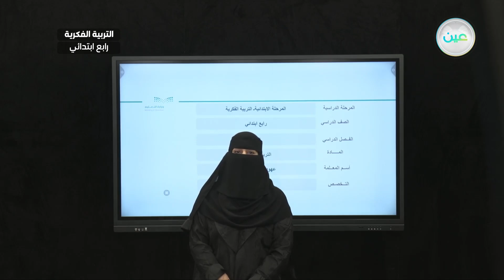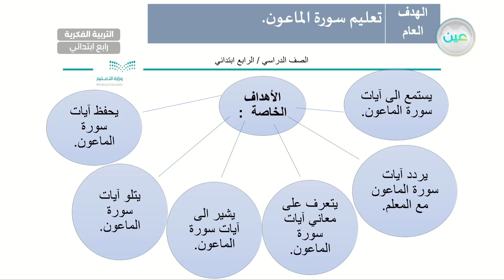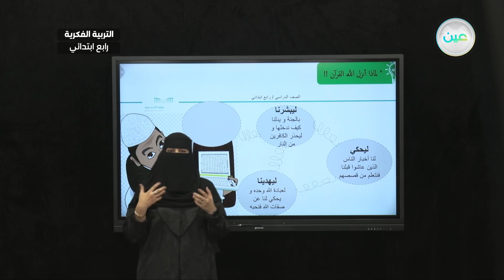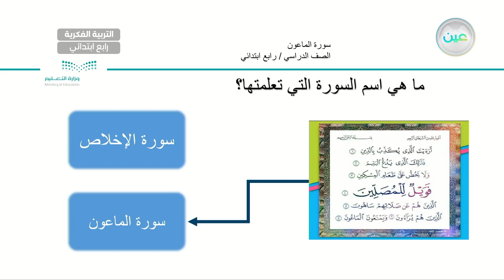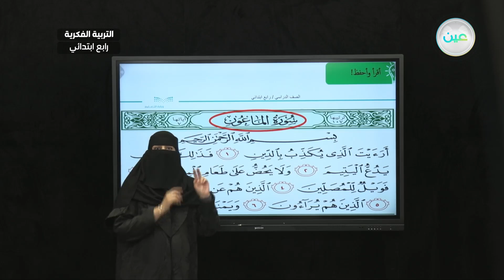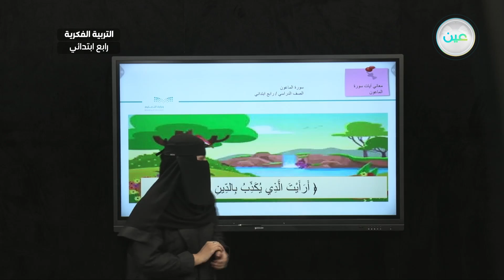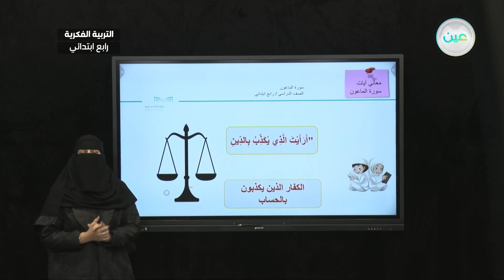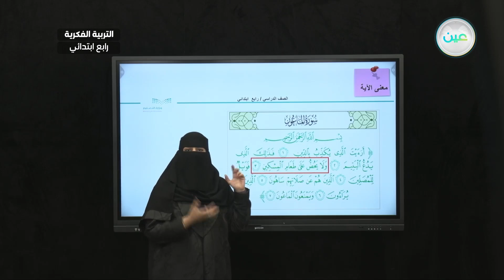سورة الماعون (5) - القرآن الكريم والدراسات الاسلامية - رابع ابتدائي فكري 4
الحصة 15 - الأربعاء - الأسبوع الثاني - رابع ابتدائي فكري 4